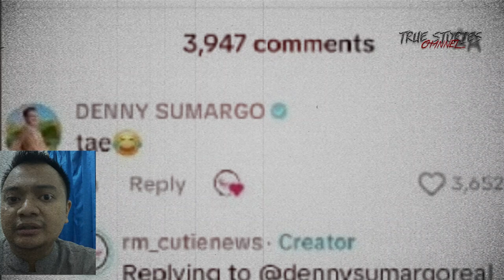TEGANG! Denny Sumargo Datangi Rumah Farhat Abbas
Denny sumargo mendatangi kediaman Farhat Abbas di kawasan Kemang Utara, Jakarta Selatan. Ia tak bisa langsung masuk dan bertemu Farhat Abbas. Densu dicegah oleh seorang pria yang sama-sama berdarah Makassar.

Keduanya sempat adu mulut menggunakan bahasa Makassar karena Densu tak diizinkan membawa dokumentasi ketika bertemu Farhat. Densu menjelaskan maksud dan tujuannya datang ke rumah Farhat Abbas karena ditantang ingin dihajar.

Ia merasa punya kerhormatan yang perlu dijaga ketika sudah ditantang oleh orang lain.